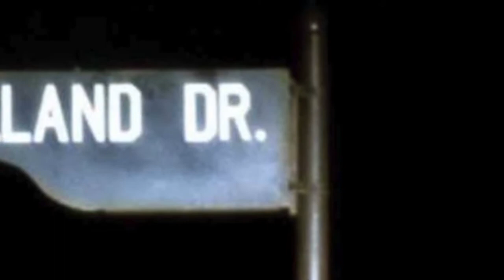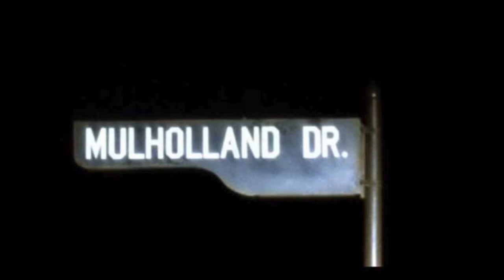Literally Underground Cinema Club, S16: "Mulholland Drive"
Friday April 19th, The Literally Underground Cinema Club chez Jim Haynes is proud to present a critical screening (meaning anyone can request to pause, comment, discuss, throughout) of David Lynch's masterpiece "Mulholland Drive" -- with questions to be fielded at midnight in live videochat with Richard Green, The Magician of Silencio, catalyst of the entire film's vastly pivoted imbrication. YA HAY BANDA. Por un momento...